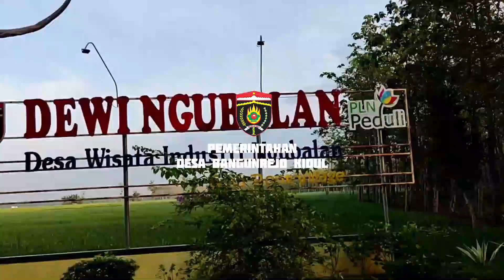Tumbuhnya Jati Nan Subur Menjadi Asal Usul Desa Bangunrejo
Sejarah Desa Bangunrejo
Menurut Cerita dari Para sesepuh Bungunrejo masa kini. Bahwa
terjadinya Desa Bangunrejo dimulai sejak jaman Belanda. Bangunrejo adalah sebuah desa yang berada di Kecamatan Karanganyar, Kabupaten Ngawi di Desa Bangunrejo sendiri mayoritas mata pencaharian penduduknya adalah petani. Desa Bangunrejo terbagi atas dua dusun yaitu Dusun Bangunrejo dan Dusun takteng. Masing-masing dusun memiliki sejarah dan muasal yang Dusun bangunrejo memiliki asal paling tua dibandingkan dusun-dusun yang lain. Dengan kearifan lokal para padn itu kedua dusun tersebut dijadikan menjadi satu yaitu Desa Bangunrejo. berikut ini Bangunrejo.

Menurut para tetua desa dahulu kala Desa Bangunrejo merupakan daerah belum berpenghuni yang lingkungannya banyak ditumbuhi pepohonan yang dan besar memiliki suhu yang dingin. Dari sinilah para pengungsi Kerajaan Mataram yang Saat itu melawan Pemerintahan Kolonial Belanda membuka
lahan untuk dijadikan tempat bersembunyinya yang akhimya menjadi
tempat pemukiman dan lahan pertanian, seiring dengan berlalunya waktu menjadi suatu kumpulan masyarakat. Daerah permukiman ini banyak ditumbuhi pohon jati. Tanaman lanian inilah yang dijadikan sumber mata pencaharian kumpulan masyarakat tersebut. yang kemudian dikembangkan menjadi tanaman produktif. Oleh karena tanaman pertanian
merupakan sumber kehidupan musyarakat. maka sejak itu untuk menandai
tersebt diabadikan (penanda) untuk menjadi nama desa yaitu Desa Bangunrejo.